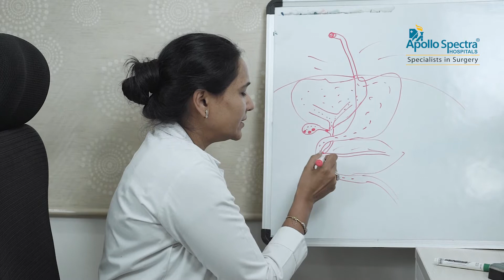What happens if Gall Bladder Stones are left untreated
Dr. Neha Shah, Sr Laparoscopic and Bariatric Consultant at Apollo Spectra Hospitals, MRC Nagar explains What happens if Gall Bladder Stones are left untreated.